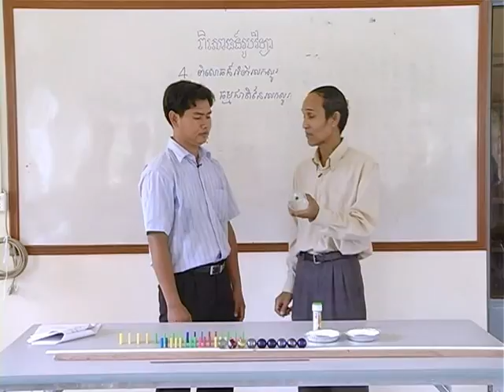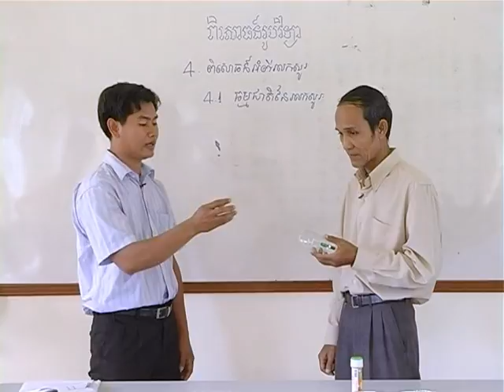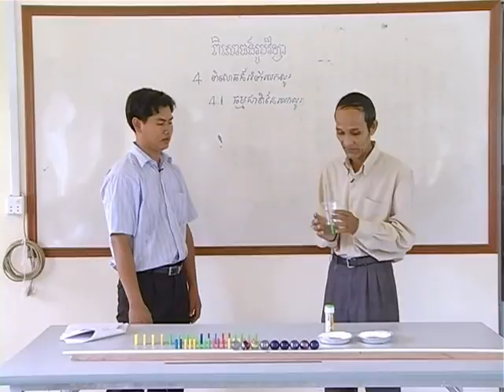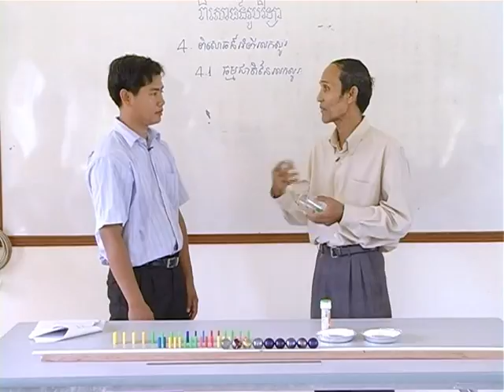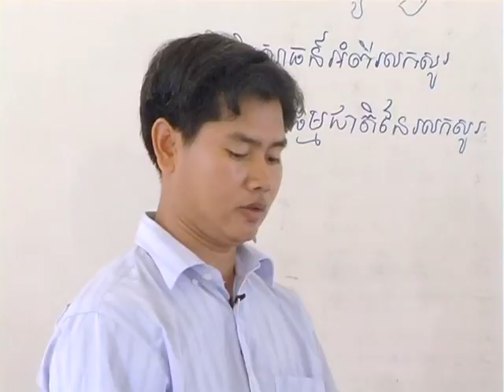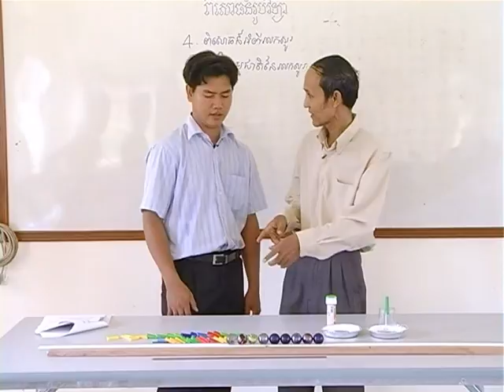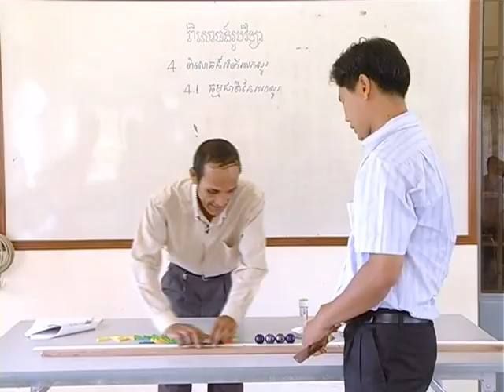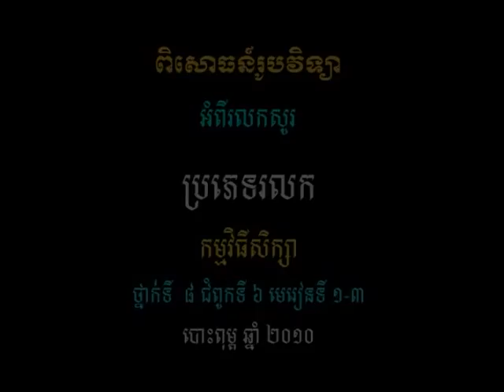វីដេអូពិសោធន៍មុខវិជ្ជារូបវិទ្យា ជំពូកទី២ ផ្នែកទី២.៩ ធម្មជាតិនៃរលកសូរ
គោល​បំណង​សំខាន់​នៃ​វីដេអូ​ពិសោធន៍​នេះ គឺសិស្ស​យល់​ថា​មាន​តែ​រលក​សូរ​ទេ​ដែល​ផ្លាស់​ទី មិន​មែន​មជ្ឈដ្ឋាន​ទេ សិស្ស​អាច​ធ្វើ​ពិសោធន៍​ងាយ​ៗ​ដើម្បី​បង្ហាញ​ភាព​ខុសគ្នា​រវាង​រលក​សូរ និង​មជ្ឈដ្ឋាន​នៅ​ពេល​វា​ផ្លាស់ទី ។